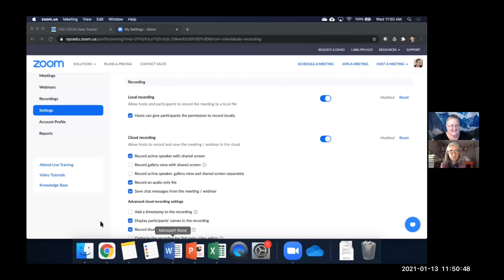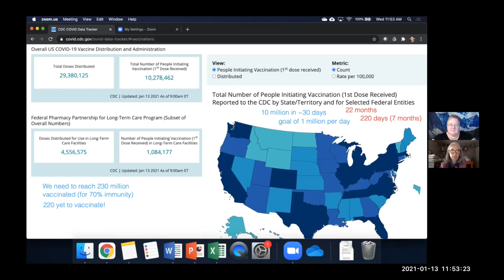Ask a Scientist: Ask a Nurse - Video #11: Some simple vaccine math